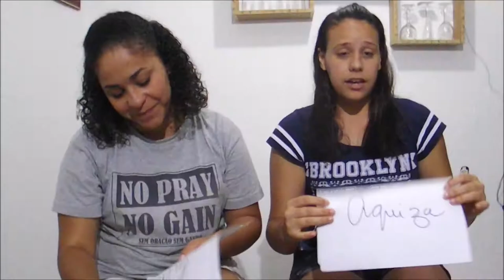QUEM É MAIS PROVÁVEL?! | CANAL NÃO EXISTENTE TV